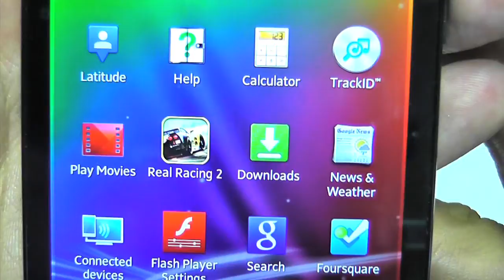Sony Xperia Ion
A feature review of the new Sony Xperia Ion.

Key Features:

4.6" HD Touchscreen
12MP Camera
LTE Connectivity
1.5GHz Dual Core Processor